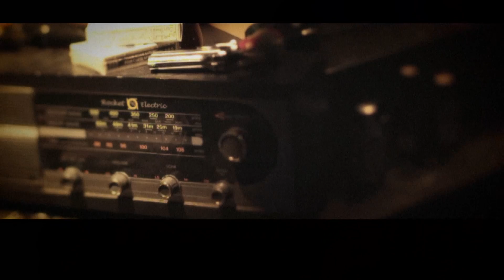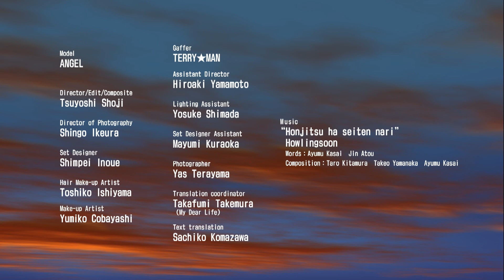Land of Dawn / Toshiko Ishiyama(Hair Make-up Artist) P.V. 2011 with ENG subs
[Land of Dawn]
Toshiko Ishiyama(Hair Make-up Artist) P.V. 2011-Japan

Model : ANGEL
Director/Edit/Composite : Tsuyoshi Shoji
Director of Photography : Shingo Ikeura
Set Designer : Shimpei Inoue
Hair Make-up Artist : Toshiko Ishiyama
Make-up Artist : Yumiko kobayashi

Music
"Honjitsu ha seiten nari"
  Howlingsoon
  Words：Ayumu Kasai  Jin Atou
  Composition：Taro Kitamura  Takeo Yamanaka  Ayumu Kasai